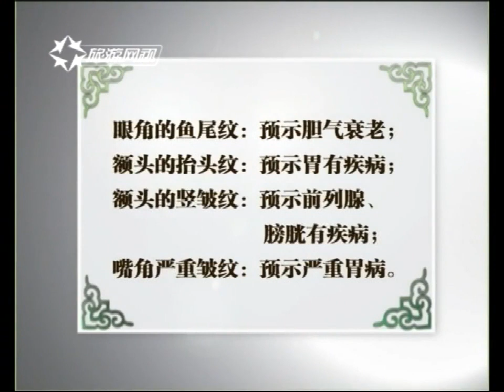国学堂：走路速度和年龄成正比，走得快不一定是好事